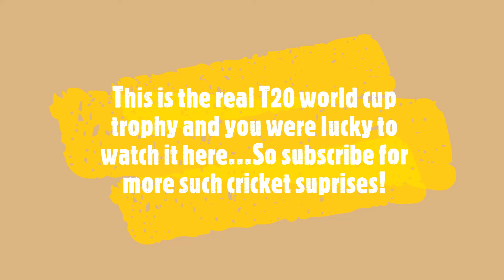T20 world cup trophy LIVE PICS FROM CYBER CITYYYYYY!!!! | Have a look at the prestigious trophy!!!!!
Picture taken by- Tya Purvasa Mishra
Location: Cyber city

So here's a look at the T20 World cup trophy. Sub for more such videos!!